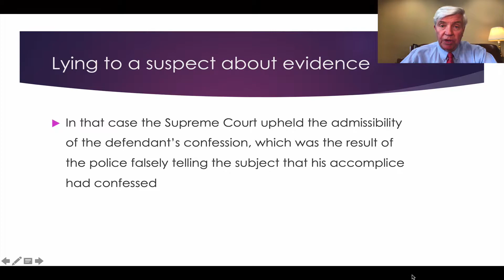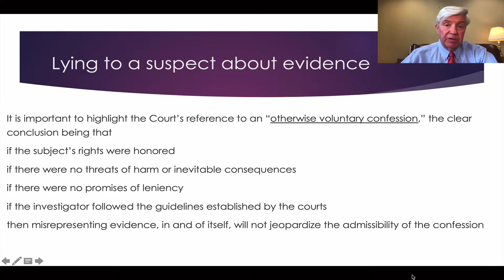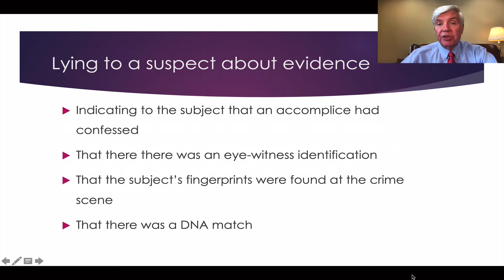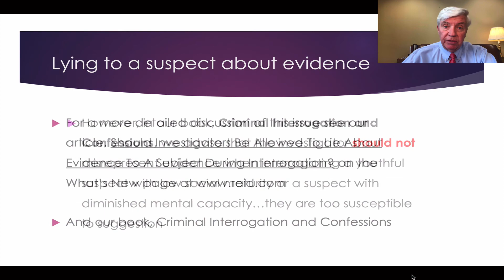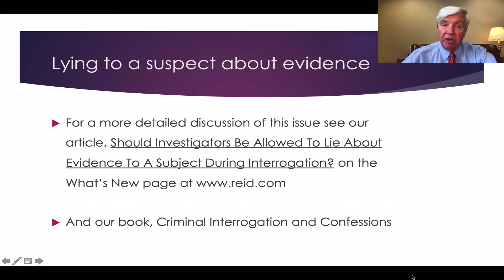Is it permissible to lie to a suspect about evidence?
This program discusses how the courts view this issue